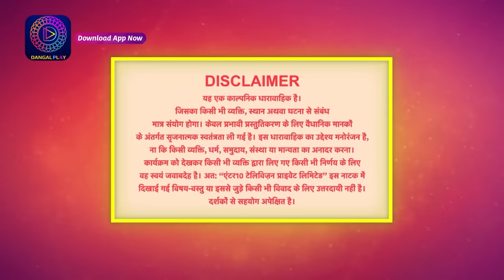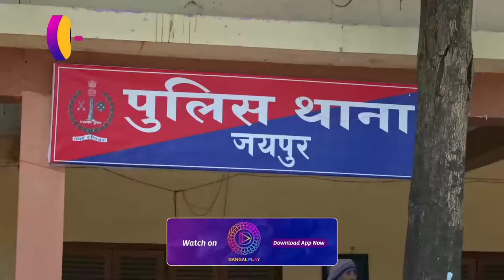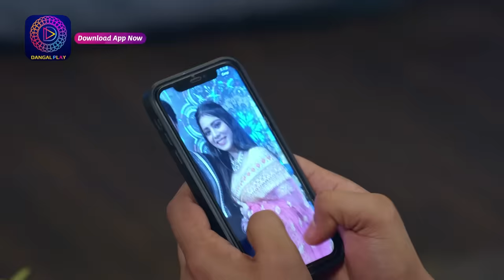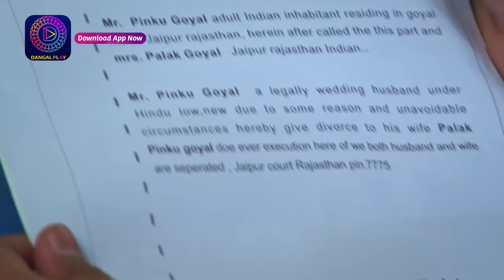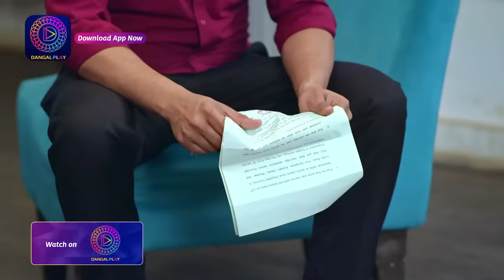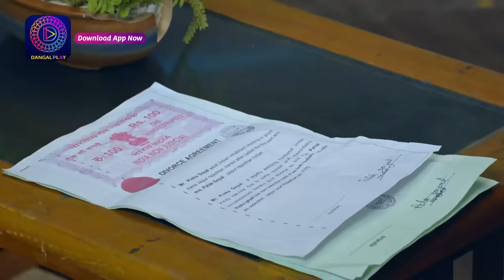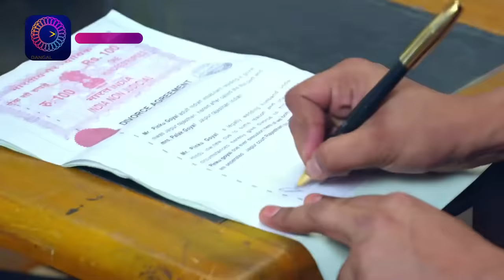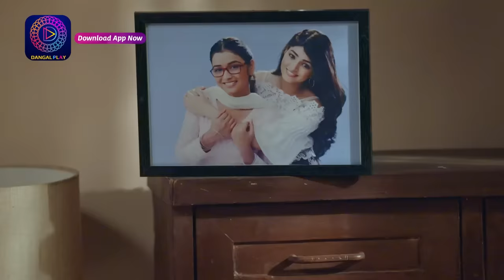Mann Sundar | 6 April 2024 | Full Episode 836 | मन सुंदर | Dangal TV